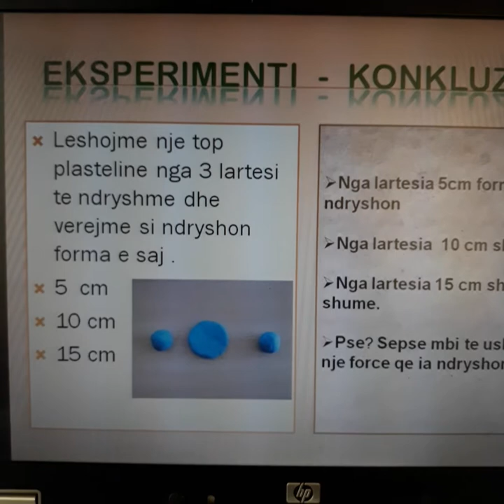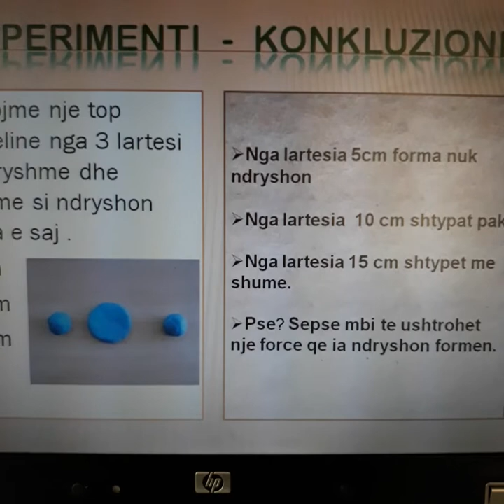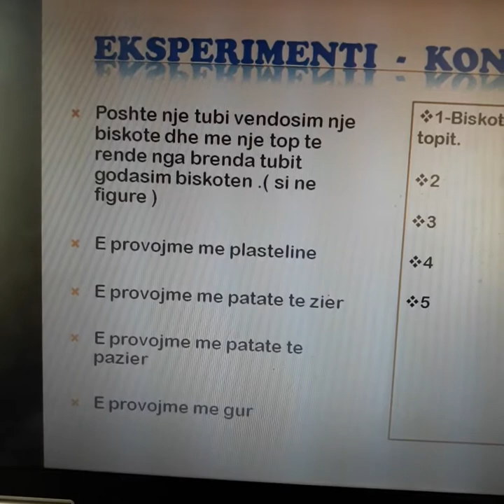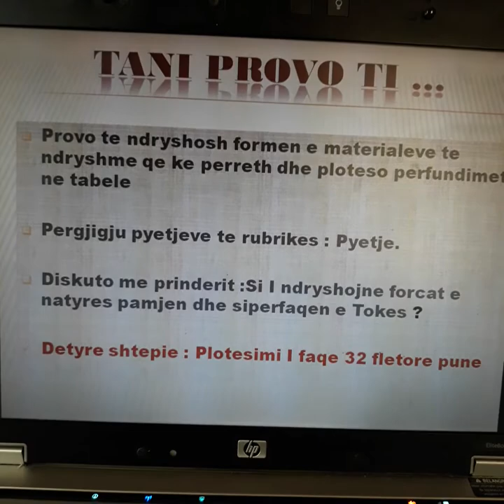Dituri natyre dt 28.04